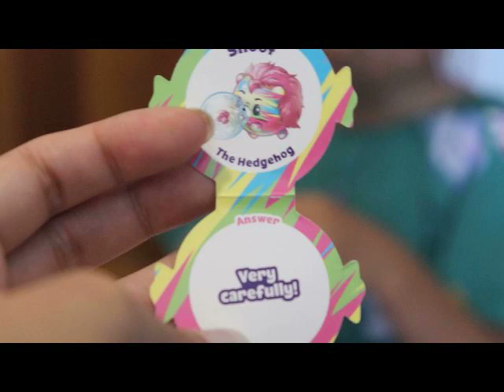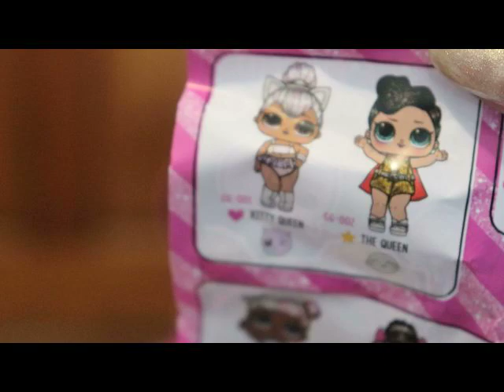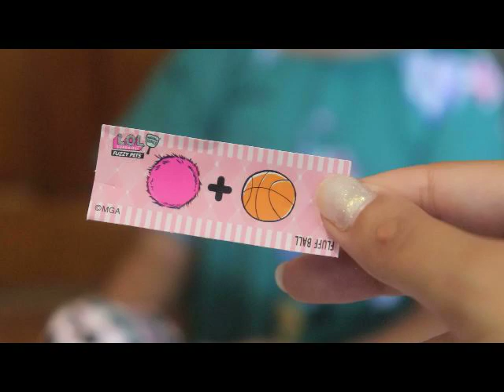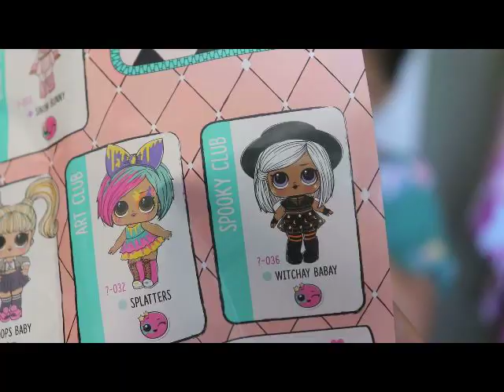Toy Opening Part 1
Tiger TV's longest video yet !! Watch her open some of the things she got from Target in the $100 for 100 video !! Sooo exciting !!